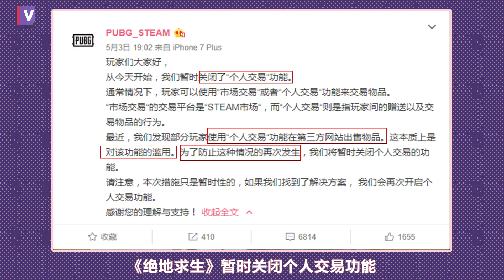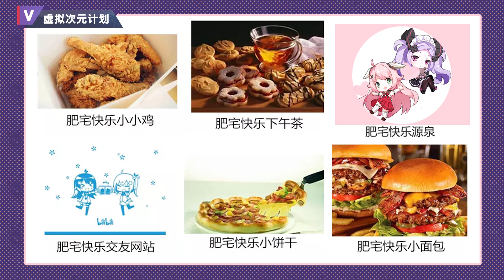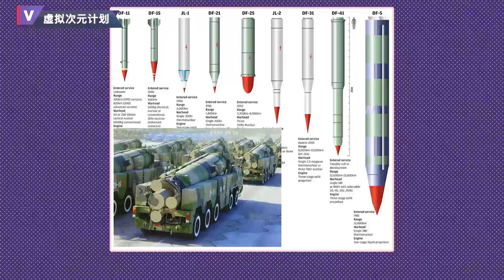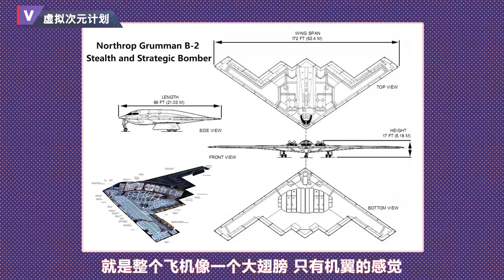【人类观察8】四月番泳装温泉话总结！异次元新闻环节上线！【虚拟UP主-小希-小桃】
简介: 虚拟UP主#面筋哥#四月新番# 人类观察正式加入新番和游戏的异次元新闻环节啦！
本期同人精选完整版请戳av20813136 作者@在下智疯

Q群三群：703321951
视频类型: 剧情MMD
动作来源: 自制
模型来源: 自制
镜头来源: 自制
场景来源: 自制